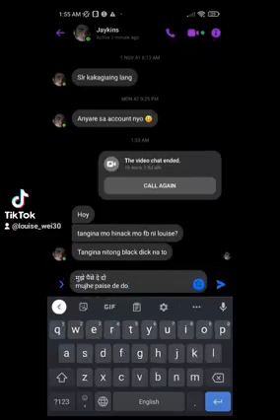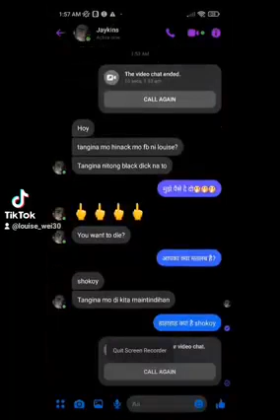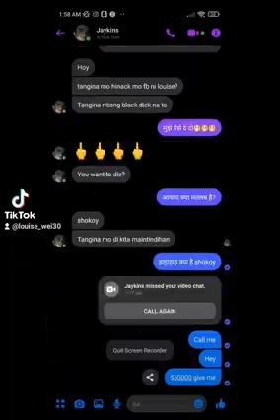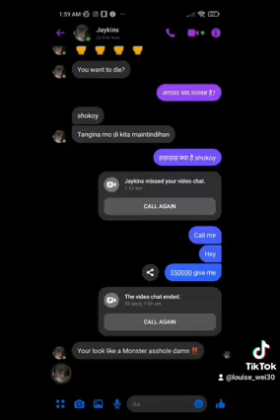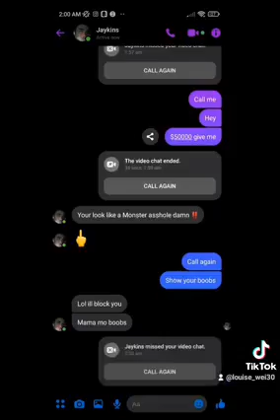indian prank video call